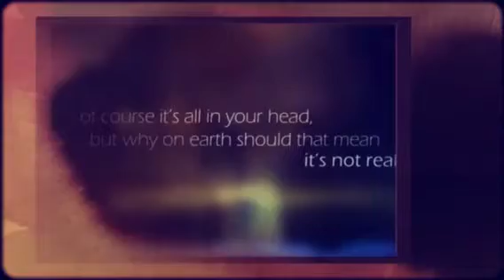Harry Potter Pics